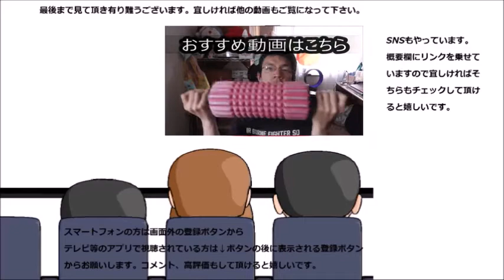神戸屋のなんかフィクションのヒロインみたいな名前のパンを食べてみた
神戸屋のなんかヒロインみたいな名前のパンを食べてみました。
探したら実際に居そう～探してみようかな？